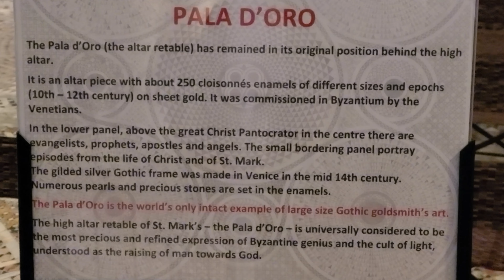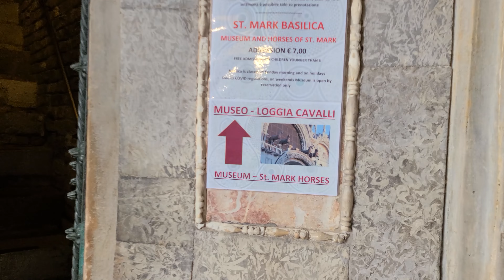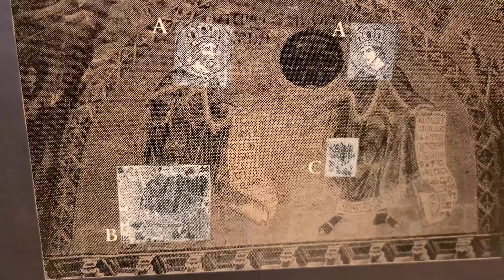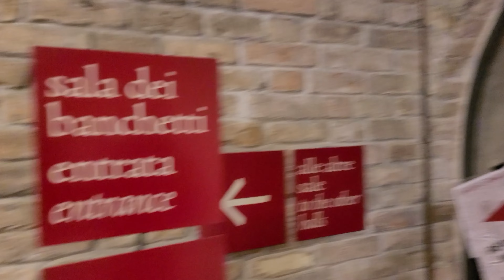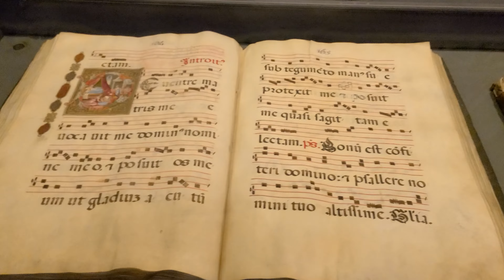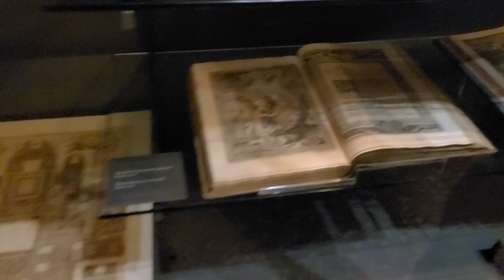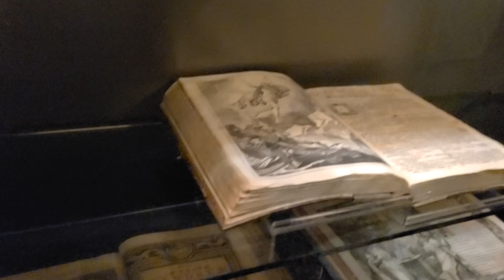Explore | St. Mark's Basilica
Take a tour through the breathtaking St. Mark's Basilica in Venice, Italy!